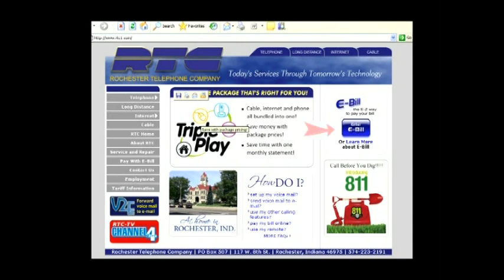RHS BBball vs Manchester 2 22 14